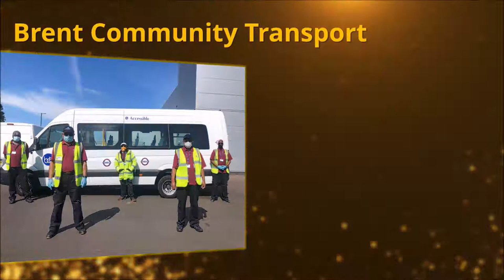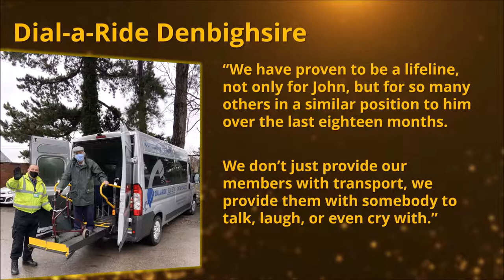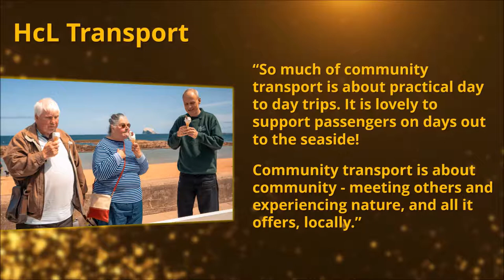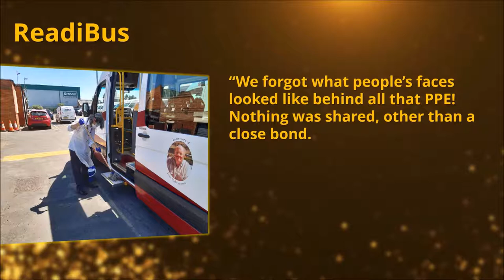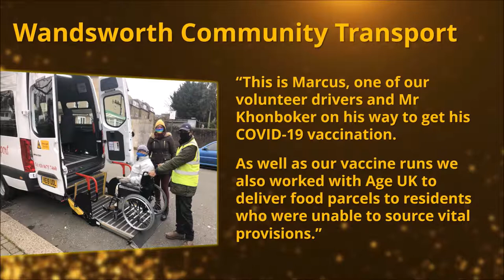The 2021 Community Transport Awards Photo Competition